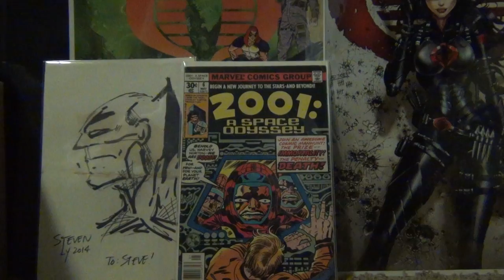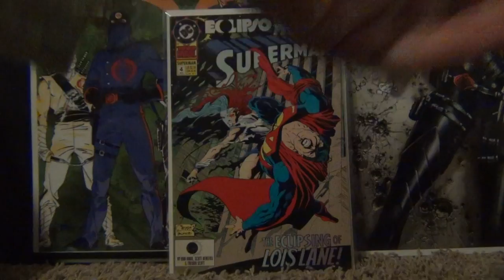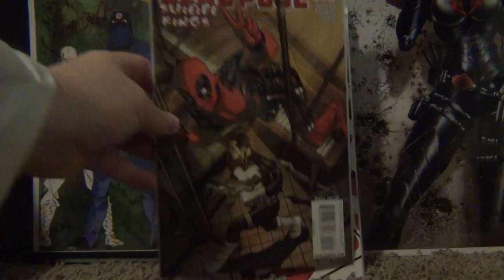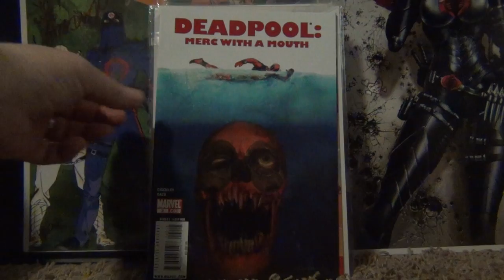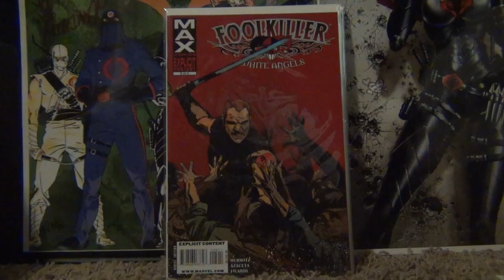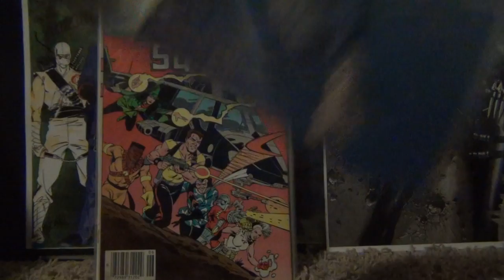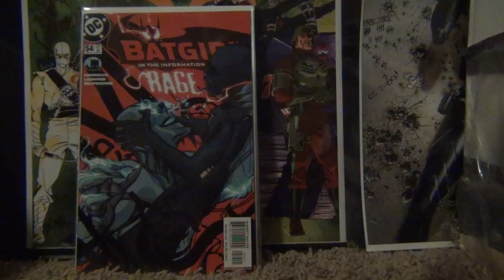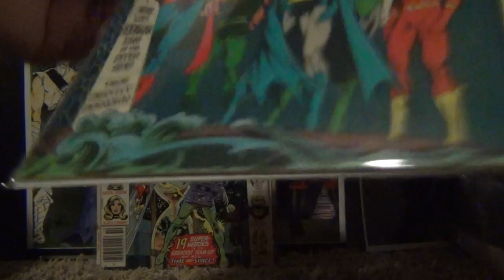1/31/2015 Some Complete Comic Book Trades w/ Some Fellow Youtubers!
Thanks guys for agreeing to do some trading! Thanks again to Collectors Edge, SargeTD, Jockusnerdius, Tom Ryan, Uncanny Shane, TyloxtheMighty, ComicHorder410 and King Joe! If you are sub'd to me and not them please do so as you are missing out!